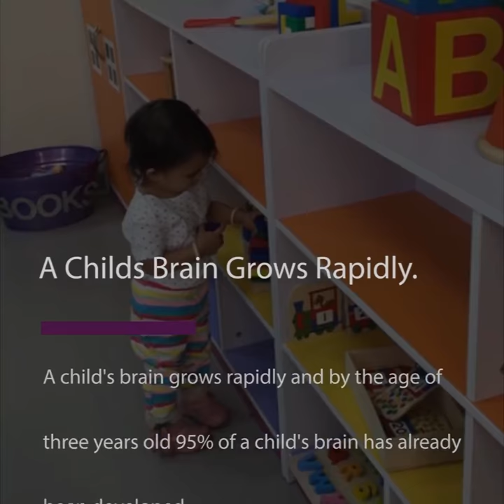Best Preschool In Mumbai | International Preschool In Mumbai | GICLM Ghatkopar, Mumbai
Garodia Internatrional Centre for Learning Mumbai believes that no two students are alike ,which is why our preschool and primary school programs is diverse . It enables the student have creative thinking skills along with extra curricular activities. Admissions open for 2018-19 batch.